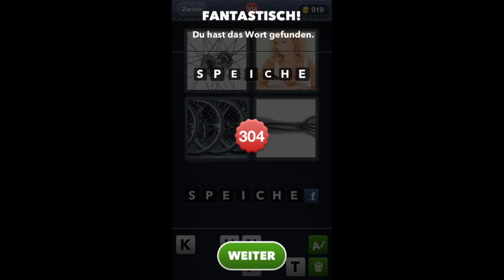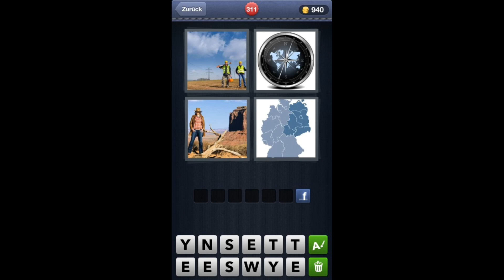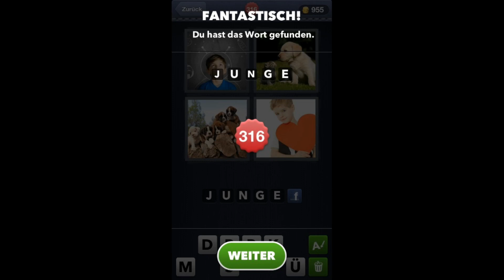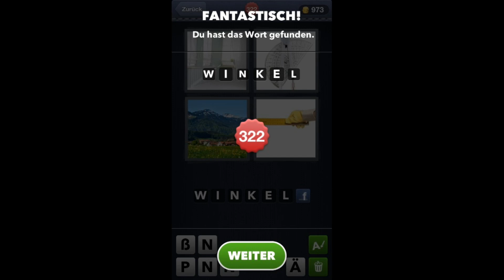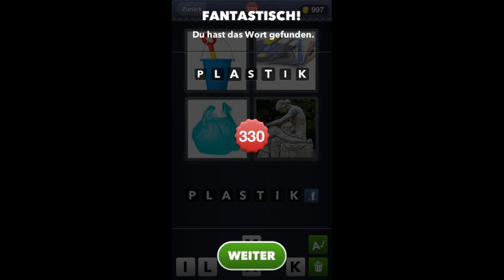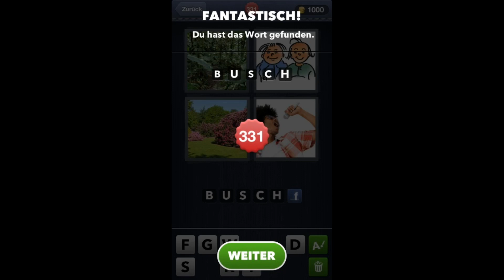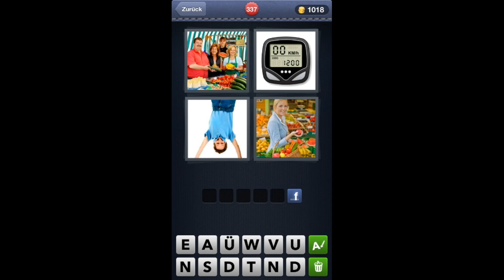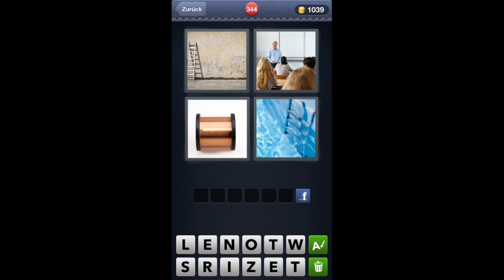4 Bilder 1 Wort - Lösung Level 301 - 347 [HD] (iphone, Android, ipad)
4 Bilder 1 Word Lösung Tägliches Rätsel, alle Level und updates